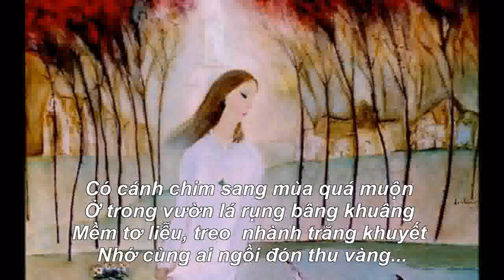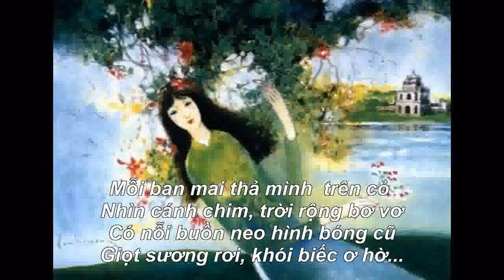CHUYỆN LÒNG - 2022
CHUYỆN LÒNG - Ca Khúc Mới 2022
Nhã Thanh - Thiên Di